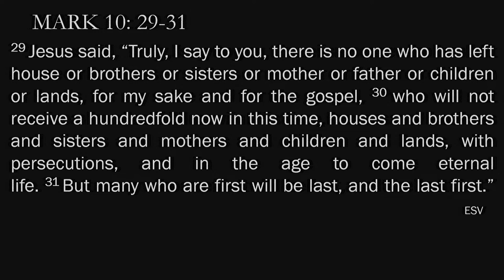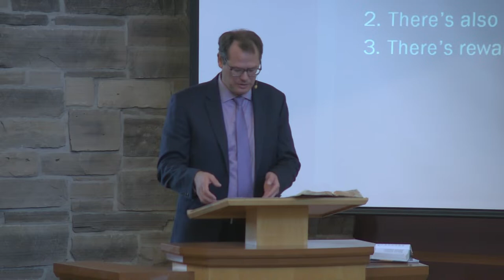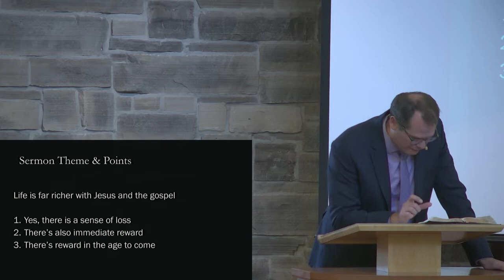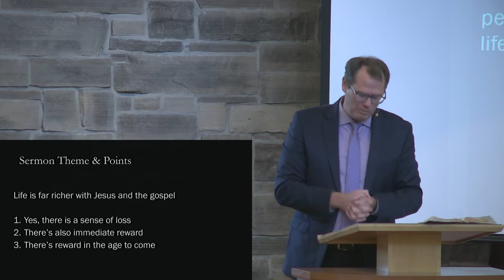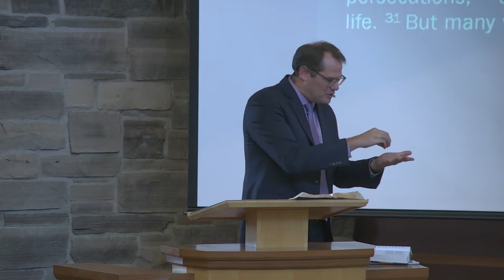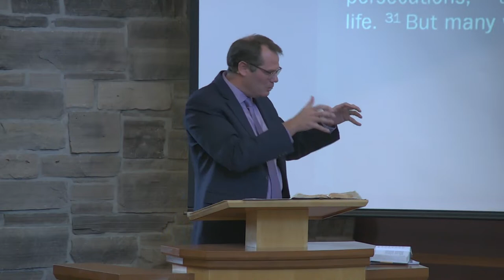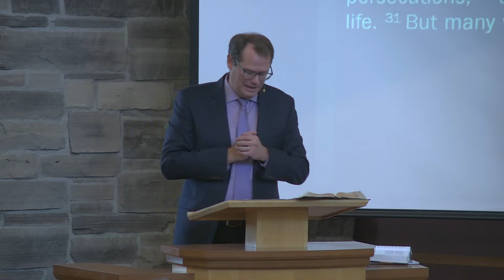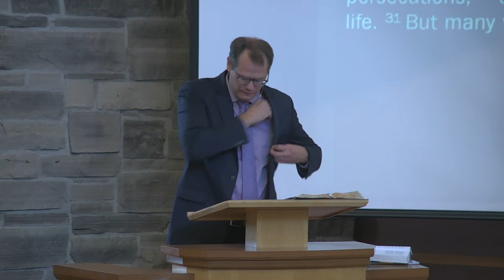Mark 10: 17-31. "Life is far richer with Jesus and the gospel." - Pastor Bruintjes - Nov 12th/23 AM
Message on Mark 10: 29 - 31, delivered by Pastor Gerrit Bruintjes on November 12th, 2023 in the AM service.

Scripture Text: Mark 10: 29 - 31
Sermon Theme: Life is far richer with Jesus and the gospel.
1. Yes, there is a sense of loss
2. There’s also immediate reward
3. There’s reward in the age to come